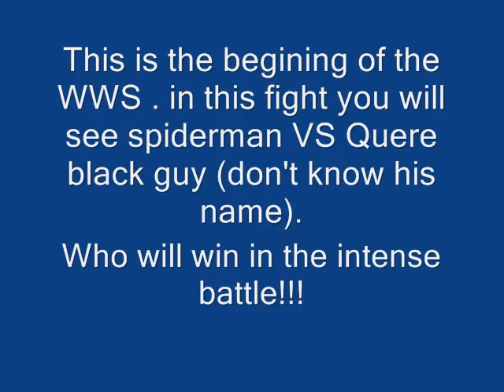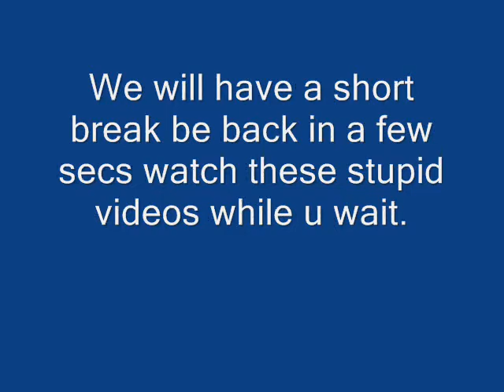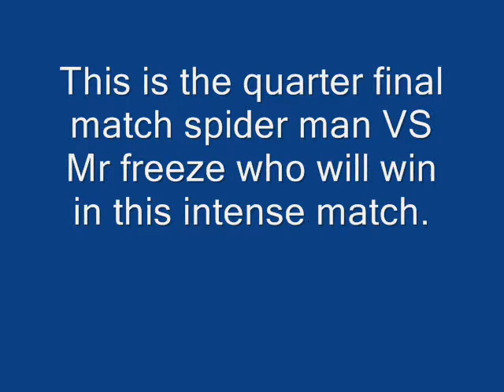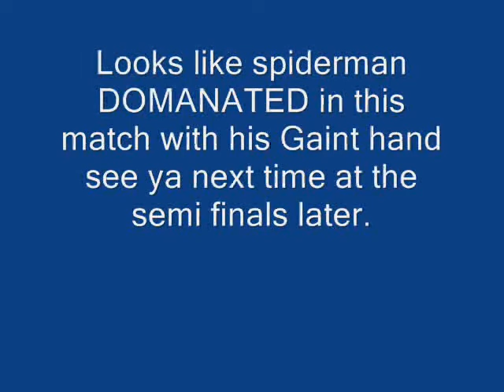WWS Super hero wrestling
PWNAGE